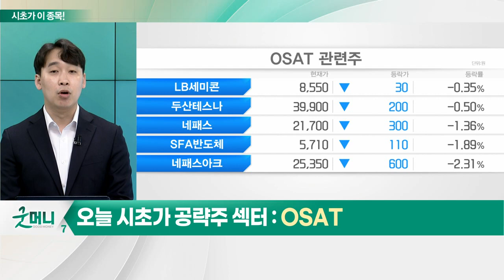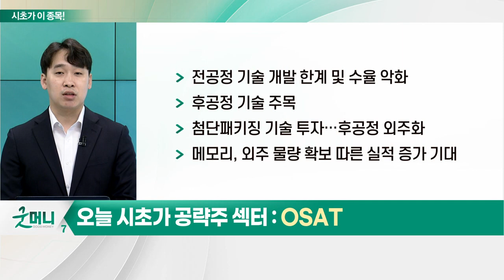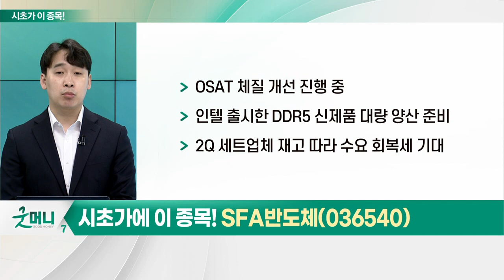SFA반도체(036540)... OSAT_시초가에 이 종목 (20230411)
- 전공정 기술 개발 한계 및 수율 악화
- 후공정 기술 주목
- 첨단패키징 기술 투자… 후공정 외주화
- 메모리, 외주 물량 확보 따른 실적 증가 기대

- OSAT 체질 개선 진행 중
- 인텔 출시한 DDR5 신제품 대량 양산 준비
- 2Q 세트업체 재고 따라 수요 회복세 기대